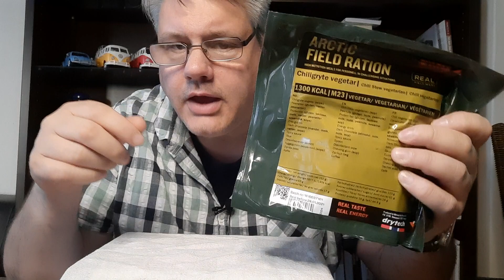Mal probiert: MRE EPA Arctic Field Ration M29, vegetarisches Chili. Norwegen Zero points.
Ich habe mal das Menu 29 der norwegischen Arctic Field Ration probiert. Gut war das nicht. Das vegetarische Chili würde aber bei großer Kälte satt machen.
Das französische Menu Nr. 6 ist immer noch das beste MRE bisher